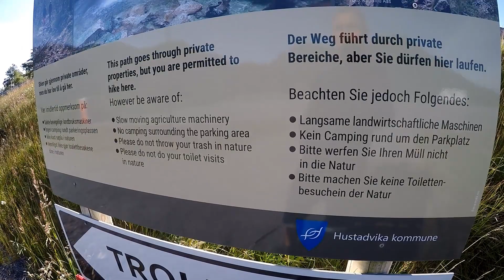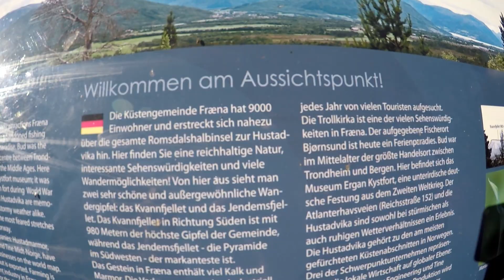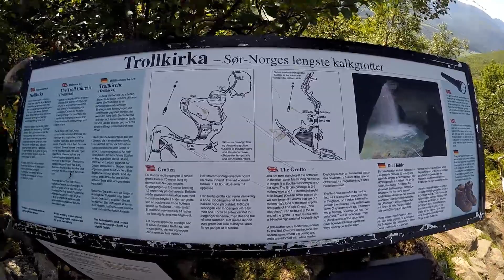Wanderung Trollkyrkja - Norwegen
Die Marmorhöhlen Trollkirche  habe ich ja bereits in einem separaten Film dargestellt. Hier jetzt die komplette Wanderung dorthin, wobei hier nur kurze Höhlenszenen zu sehen sind.  Schwerpunkt ist hier die Wanderung vom Tal aus steil am Trollbach mit seinen Wasserfallstufen hinauf. Über der Höhle geht es noch ein Stück weiter hinauf zu den Trollseen (Trolldalsvatna). Diese Seen entwässern über unterirdische Spalten und in die Höhlen hinein und bilden unterhalb der Höhlen den Trollbach.
Die Wanderung selbst ist 6,5 Km. lang, bei einer Höhendifferenz von 450 Meter.
Die Wanderung findet sich im Rother Wanderführer  Norwegen Mitte als Tour Nr. 20